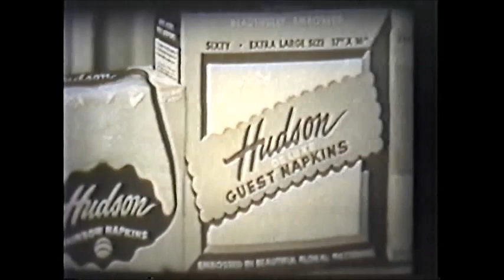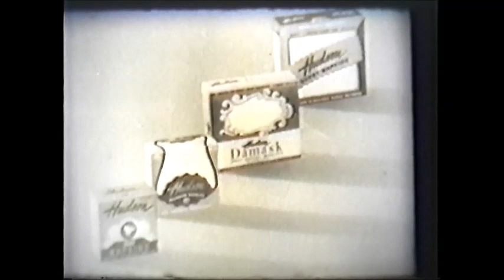Stan and Natalie Rubin's wedding as seen on CBS' ON BRIDE AND GROOM OCTOBER 25, 1951.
Stan and Natalie Rubin's wedding on CBS'- BRIDE AND GROOM OCTOBER 25, 1951
The first Jewish couple to be married on national television.